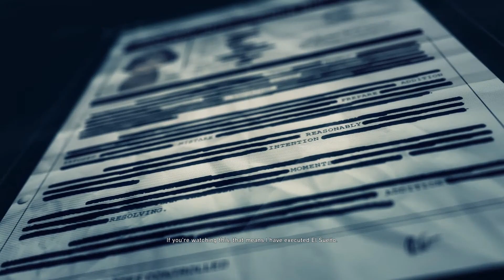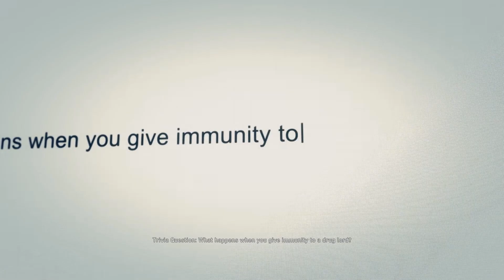Tom Clancy's Wildlands - Coop 112 [G]